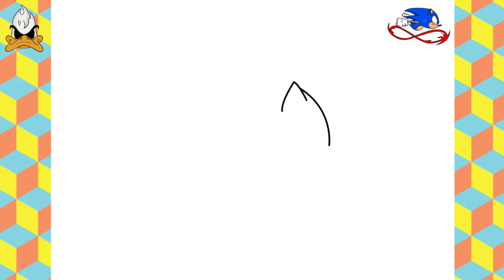COMO DESENHAR O SONIC CORRENDO | PASSO A PASSO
Aprenda como desenhar o Sonic Correndo muito fácil !!
Passo a passo de como desenhar o Sonic Correndo !!

Neste vídeo o Ducky ensina como desenhar o Sonic Correndo passo a passo rápido e fácil, mesmo que você seja iniciante.

DÁ UM LIKE e deixa nos comentários quem você quer que eu ensine como desenhar no próximo vídeo !!

HOW TO DRAW SONIC RUNNING
CÓMO DIBUJAR SONIC RUNNING
HOE OM SONIESE HARDLOOP TE TREK
كيفية رسم تشغيل SONIC
NOLA MARRAZTU KORRIKA SONIKOA
ЯК НАМАЛЯВАЦЬ ГУКАВЫ БЕГ
如何绘制声音跑步
KAKO NACRTATI SONIC TRČANJE
SÅDAN TEGNES SONIC RUNNING
HOE U SONIC RUNNING TEKENT
KUINKA PIIRTÄÄ SONIC JUOKSUA
COMMENT DESSINER LA COURSE À PIED
MAR A THARRAINGEAS TU RUITH SONIC
WIE MAN SONIC RUNNING ZEICHNET
איך לצייר ריצה של סוניק
HOGYAN LEHET RAJZOLNI A SONIC FUTÁST
COMO DESENHAR O SONIC CORRENDO
CARA MENGGAMBAR SONIC RUNNING
COME DISEGNARE LA CORSA SONORA
소닉 달리기를 그리는 방법
KĀ UZZĪMĒT SONIC SKRIEŠANU
КАКО ДА СЕ ПРИВЛЕЧЕ SONIC ТРЧАЊЕ
KIF TIĠBED SONIC RUNNING
HVORDAN TEGNE SONIC RUNNING
CUM SĂ DESENEZI SONIC RUNNING
КАК НАРИСОВАТЬ SONIC RUNG
КАКО НАЦРТАТИ ЗВУЧНО ТРЧАЊЕ
AKO NAKRESLIŤ SONIC BEH
HUR MAN RITAR SONIC RUNNING
SONIC KOŞU NASIL ÇIZILIR
آواز کو کس طرح کھینچنا ہے
CÁCH VẼ SONIC ĐANG CHẠY
ווי צו ציען סאָניק פליסנדיק
SI TË VIZATONI VRAPIMIN E ZËRIT
КАК ДА НАРИСУВАТЕ SONIC RUNNING
COM DIBUIXAR SONIC RUNNING
JAK NAKRESLIT SONIC BĚH
KUIDAS JOONISTADA SONIC RUNNING
نحوه کشیدن صوتی در حال اجرا
CONAS RITH SONIC A THARRAINGT
ΠΏΣ ΝΑ ΣΧΕΔΙΆΣΕΤΕ ΤΟ SONIC ΤΡΈΞΙΜΟ
सोनिक रनिंग कैसे आकर्षित करें
HVERNIG Á AÐ TEIKNA SONIC RUNNING
ソニックランニングを描く方法
KAIP NUPIEŠTI „SONIC“ BĖGIMĄ
CARA MELUKIS SONIC RUNNING
JAK NARYSOWAĆ BIEGANIE SONICA
KAKO NARISATI SONIC
วิธีการวาดโซนิควิ่ง
ЯК НАМАЛЮВАТИ ЗВУКОВИЙ БІГ
UNGAYIFUMANA NJANI INTO YOKUBALEKA KANYANA
UNGADWEBA KANJANI UKUSEBENZISA I-SONIC RUNNING